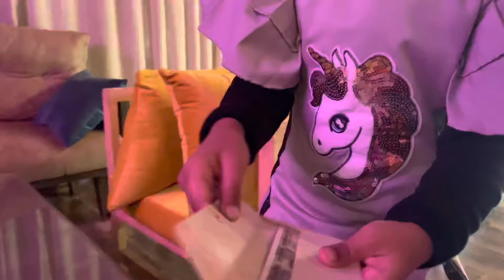Kiara ki best friend ki birthday party 🥳🎂|| vlog || 19 February 2022